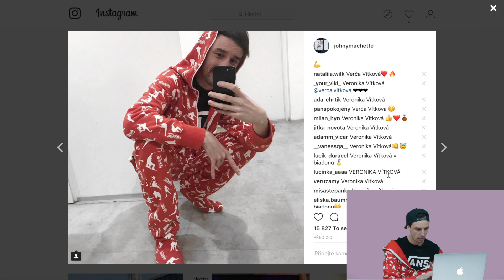Soutěž o dupačky! Vyhlášení :)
Sekl se mi počítač, tak ty dvě obrazovky moc nespolupracujou - asi čas koupit novej. Tak jako tak výherkyni gratuluju a vám ostatním přeju hodně štěstí, pokud se budete snažit vyhrát ty své na instagramu Coca-Cola!

Kde můžete vyhrát další dupačky každý den? Dej follow ať máš info každý den.